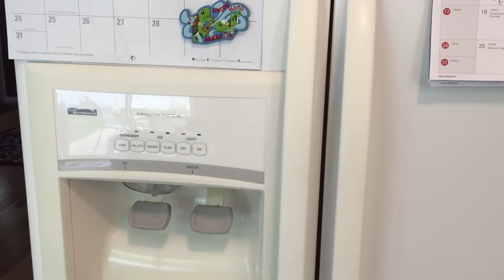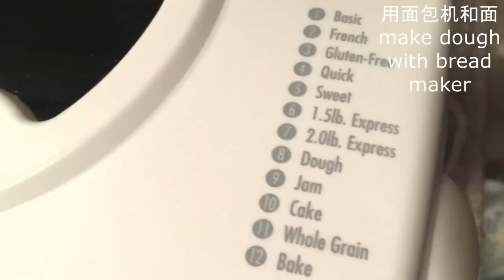饺子皮和面 饺子皮做法大全 How to Make Dumpling Dough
两种方法和面最好的效果应该是面盆光亮如新；手掌光洁无痕；面团光滑如球！👍有手动法和机器法。我用的是这一款面包机，超级好用太方便： 我还在视频中详细详细讲解擀饺子皮的方法。向大家推荐我每天必用的玻璃盆 谢谢您的观看，祝您健康愉快！